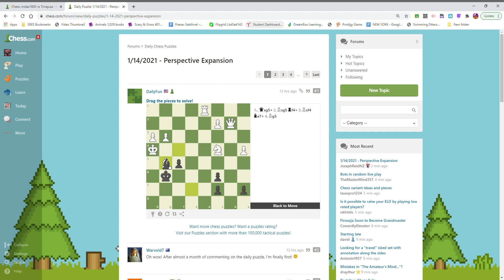Daily Puzzle on chess.com (1/14/2021)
Register now!

I hope this helped a lot on figuring today's puzzle!
I will post a video for the Daily puzzle everyday!